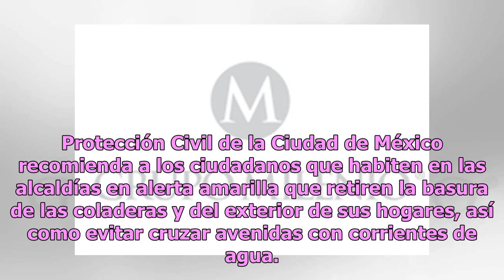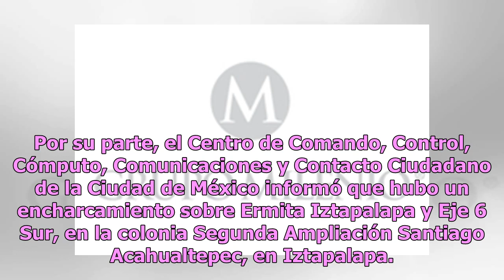Seis alcaldías de CDMX en alerta amarilla por lluvias y granizo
La Secretaría de Gestión Integral de Riesgos y Protección Civil de la Ciudad de México informó que debido al pronóstico de lluvia y caída de granizo se activó la alerta amarilla en seis alcaldías. A través de su cuenta de Twitter, Protección civil detalló que en las alcaldías de Azcapotzalco, Gustav...